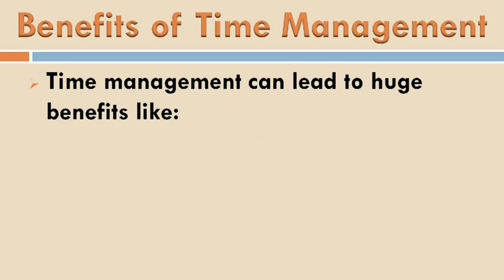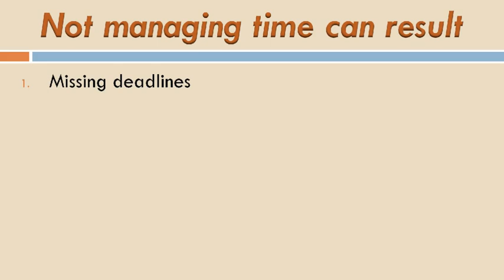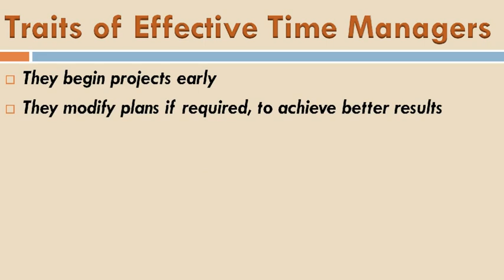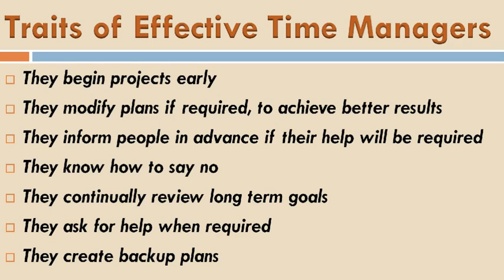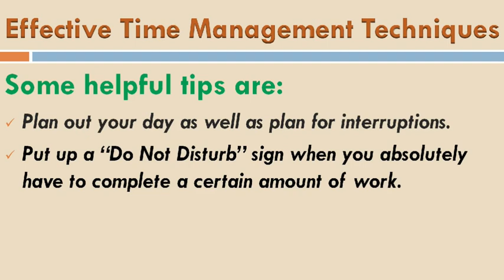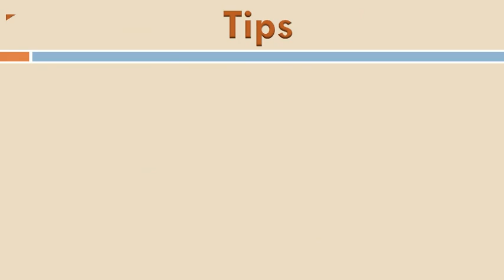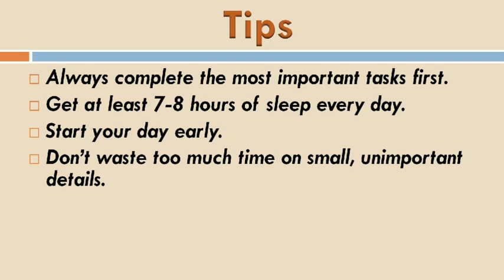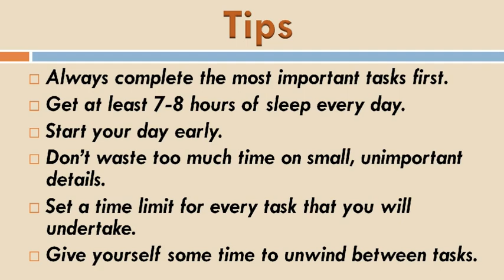Time Management Tips, How to utilize time effectively, Time Management By Santosh Kumar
This video is all about Time Management

1. What is Time Management.

2. Benefits of Time Management.

3. Traits of a good Time Manager.

4. techniques of time Management.

5. Tips for Time Management.

Do you want to learn about  Anger Management? Click on below Link

if you want to learn front office management topic